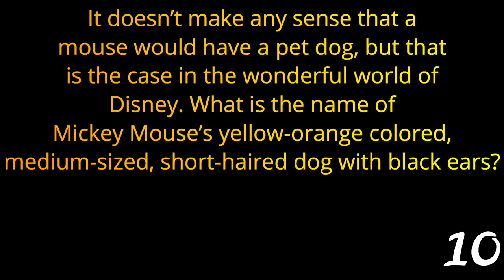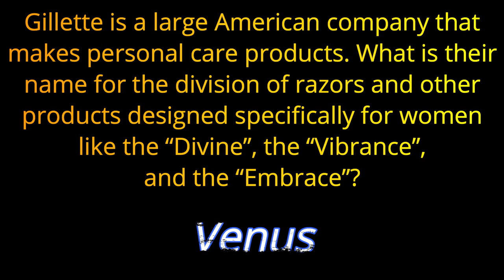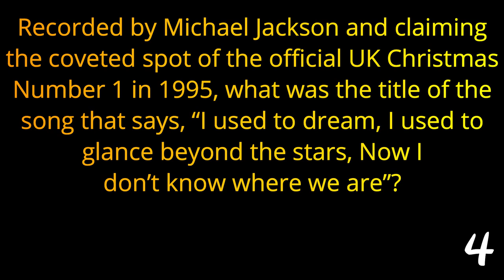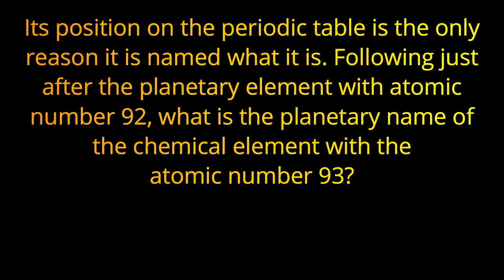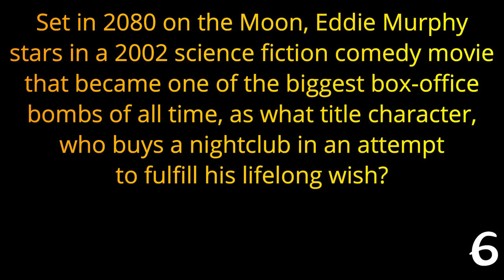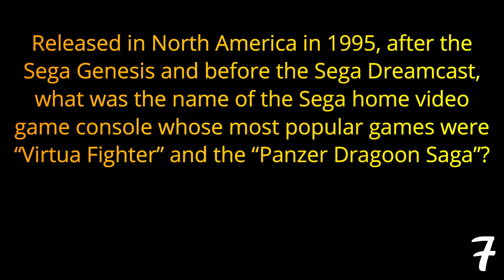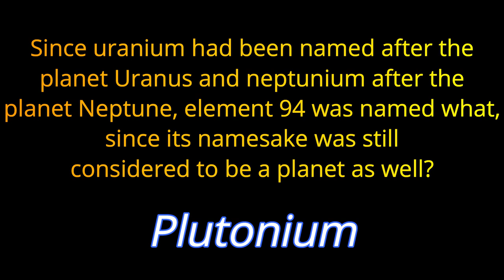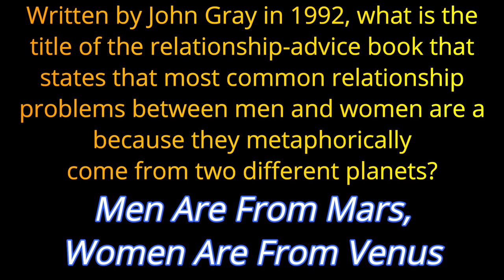PLANETARY NAMES - 21 question trivia quiz - things named after planets ( ROAD TRIpVIA episode 781 )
PLANETARY NAMES
21 Questions
About Things Named After Planets
EPISODE 781 |

21 Questions / 16:04 Minutes

PLANETARY NAMES - 21 question trivia quiz about things named after planets ( ROAD TRIpVIA episode 781 )